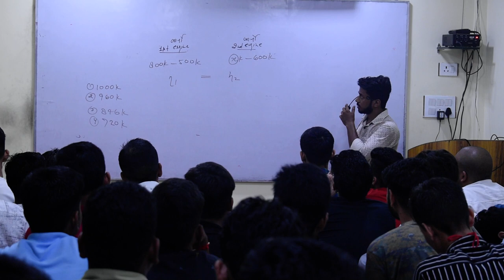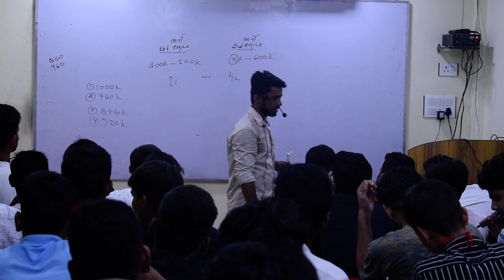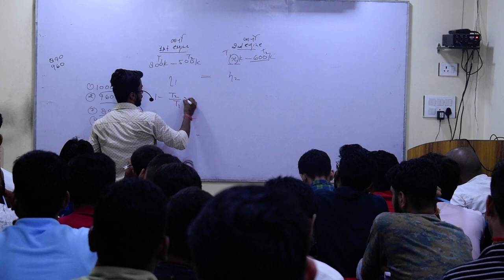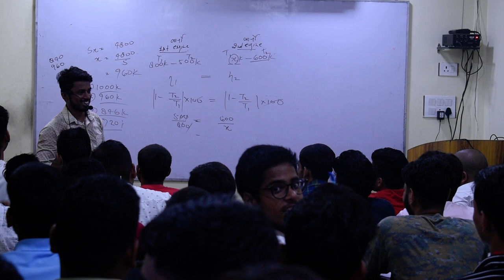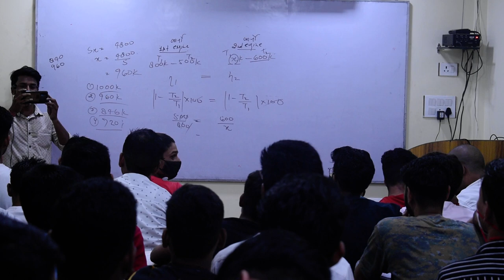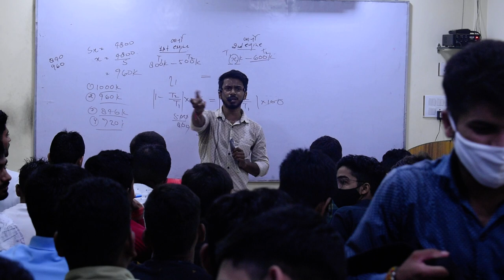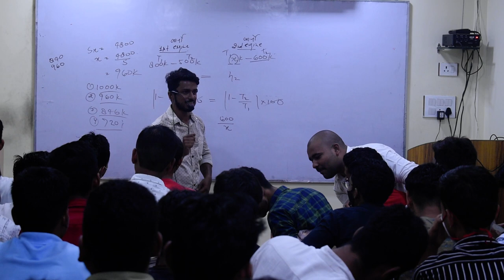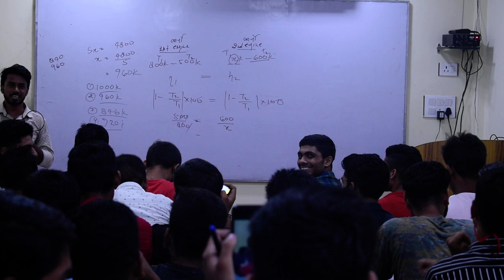HISTORICA ONLINE CLASSES II HISTORICA CAREER INSTITUTE II AVANISH BAJPAI